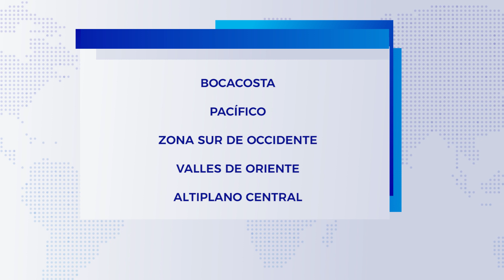Reporte del clima del 12 de junio - Guatemala